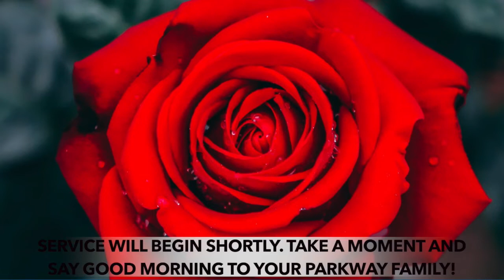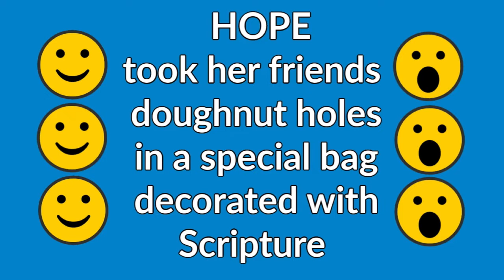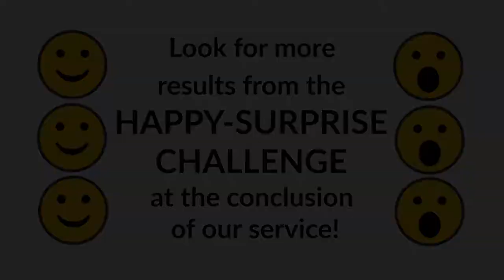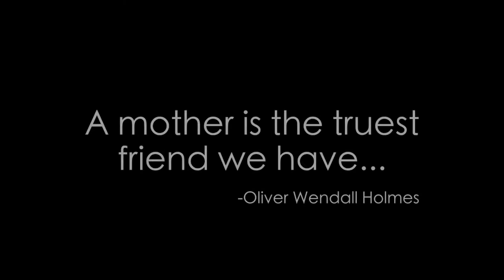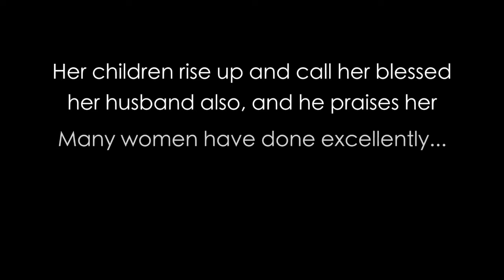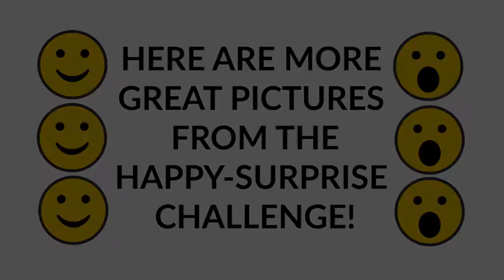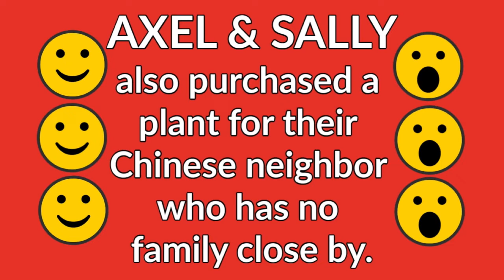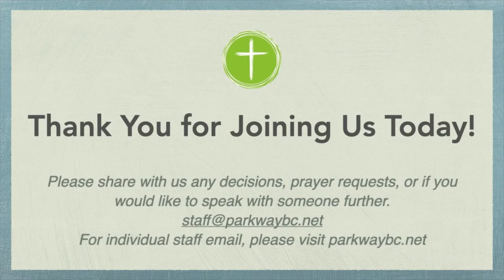Happy Mother's Day from Parkway Baptist Church Goodlettsville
Join Brother Ken Castleberry as we celebrate mothers and continue our study on the Beattitudes.